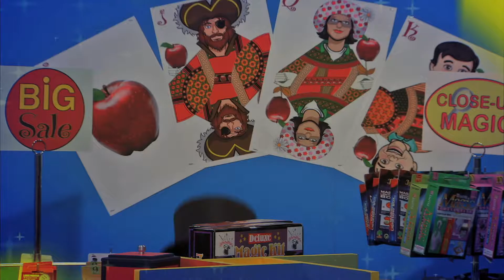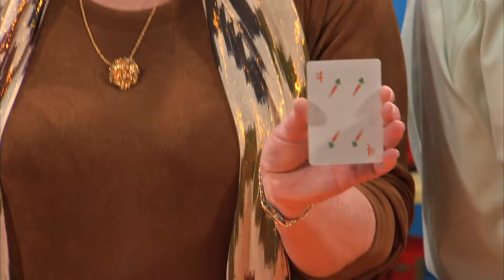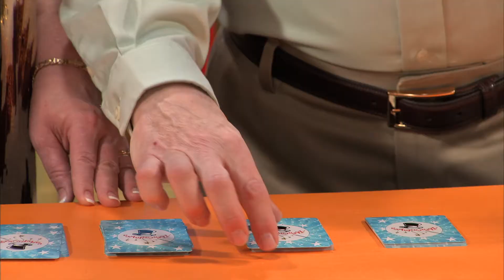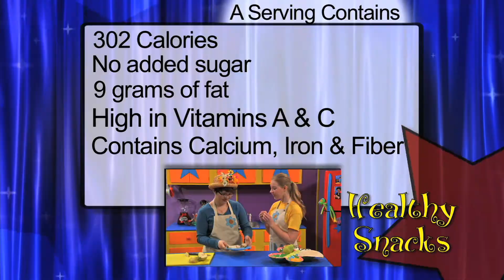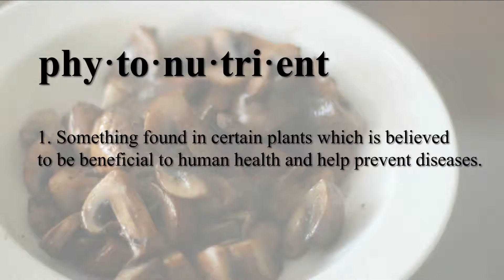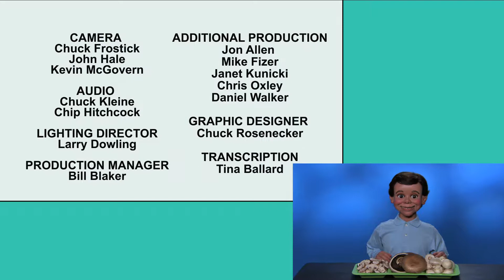Abracadabra - Bike Safety - #311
Joey gets a new bike so Mike gets him a new safety helmet. Everyone learns it's important to wear a safety helmet while doing activities if there is a chance that you could fall and hit your head. Joey and the Abrakids learn about bike safety rules.
312: The "My Food" Plate